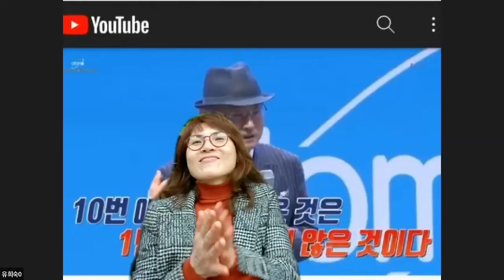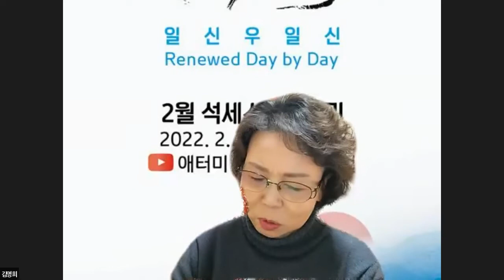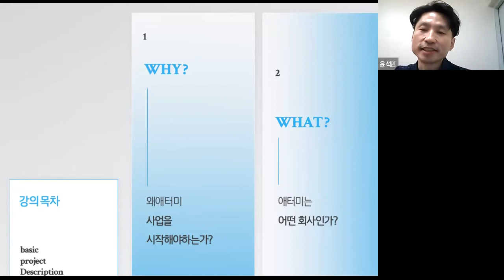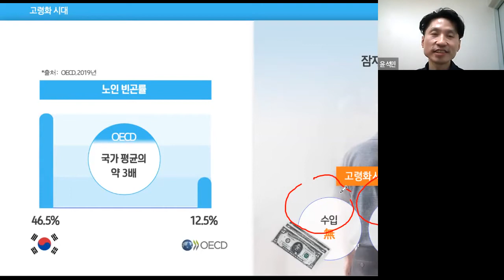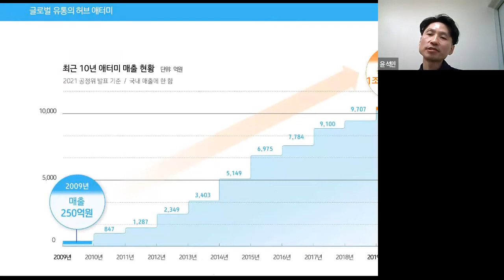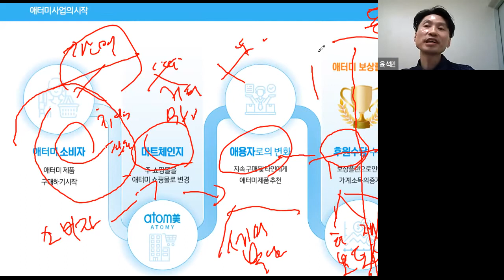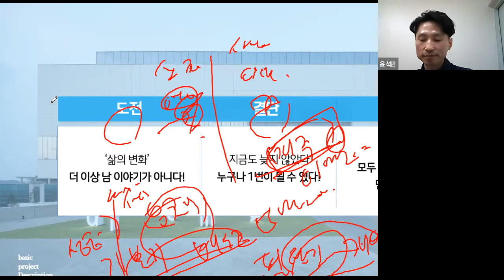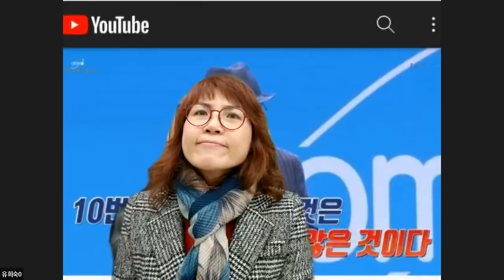2022.03.07 글로벌 줌미팅 | 강릉 동해 마산 | 애터미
Success belongs to the vivid dreamer
FREE GLOBAL MEMBERSHIP | DREAM | RICH | LIFE
For the following countries use the code given after "~.com/##"
Login ID to Registering : 21740788 or 29667274
password:111111
Mickey Yun (F.b.Messenger) | WeChat ID: atomysuper